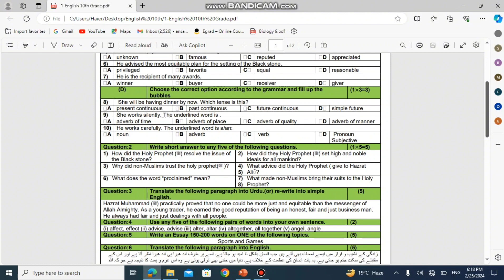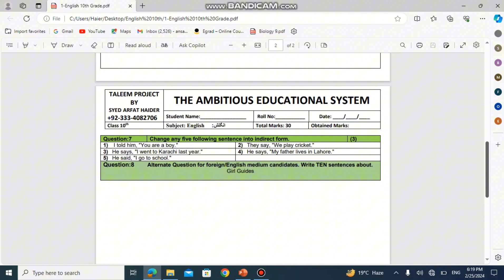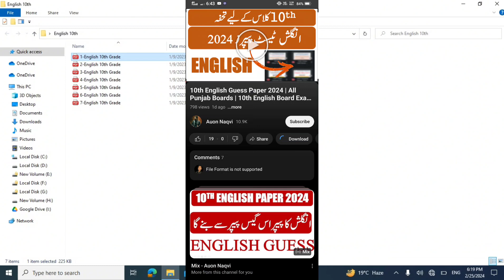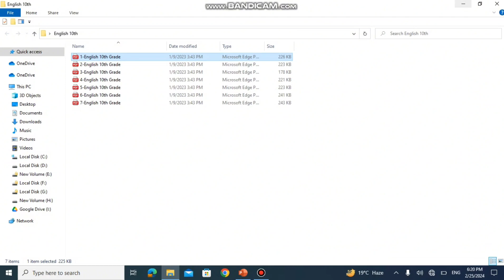10th Class English Test Papers 2024 | 10th Class Test Series Free Download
10th Class English Test Papers 2024 | 10th Class Test Series Free Download | 10th English

Are you looking for the best 10th Class English Test Papers 2024 to ace your board exams? If yes, then you have come to the right place. Here, you can download the 10th Class Test Series Free for English subject and practice the most important questions based on the latest exam pattern and syllabus. These test papers will help you to improve your grammar, vocabulary, writing skills, and comprehension. You will also get the solutions and answer keys for each test paper to check your performance and learn from your mistakes. Download the 10th Class English Test Papers 2024 now and start your preparation with confidence.